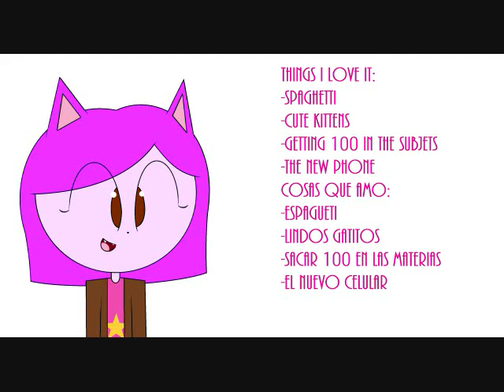I WAS A RALSEI FANGIRL IN THIS .___.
My old oc is just XD